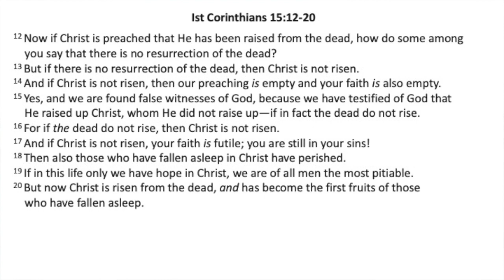1Cor 15.12-20 'What if Christ did not rise?' Rev Chris Duke 2024 03 31 am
1Cor 15.12-20 'What if Christ did not rise?' Rev Chris Duke 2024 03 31 am